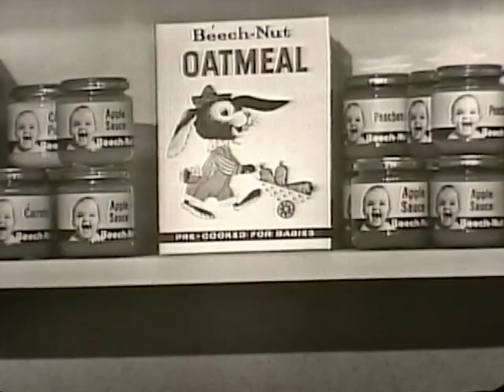Beech-Nut - Baby Food - Every Spoonful - Vintage Commercial - 1950s - 1960s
Vintage Beech-Nut Baby Food Commercial